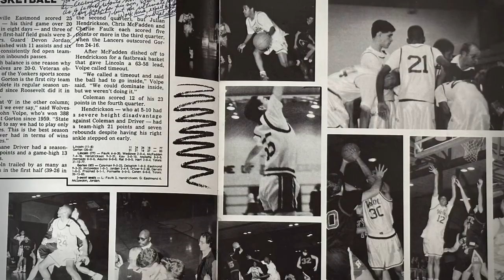Gorton High School 90-91